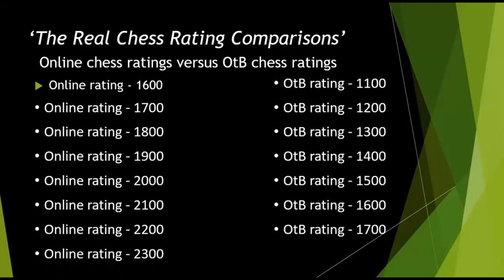Journey to not reach 2000 in Online Chess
Music

Hop Hip by Kwon